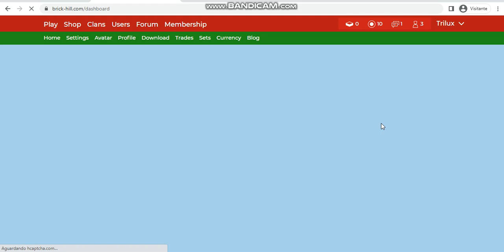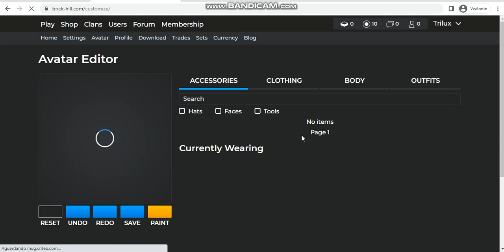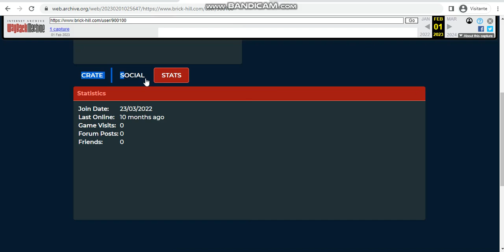Brick Hill i Logged into a account after 10 months and ruined a old render of Spacebuilder Boppers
hope i dont get banned. i dont think theres a reason to get banned tho. especially since i removed the spacebuilder boppers